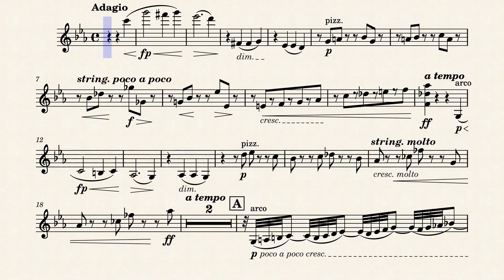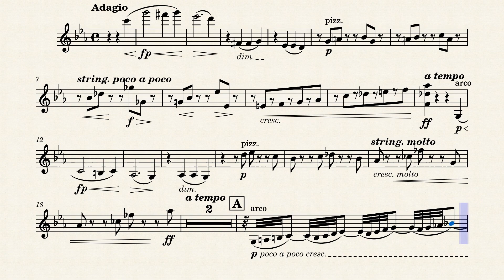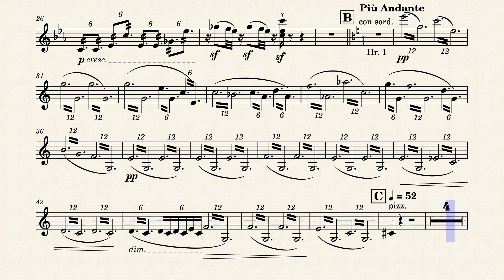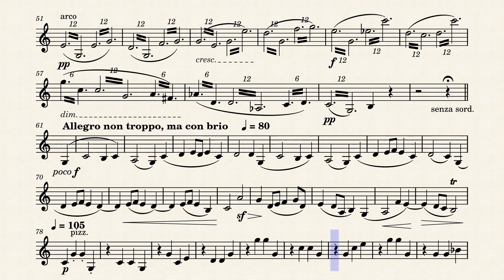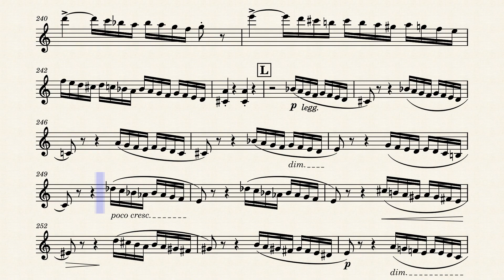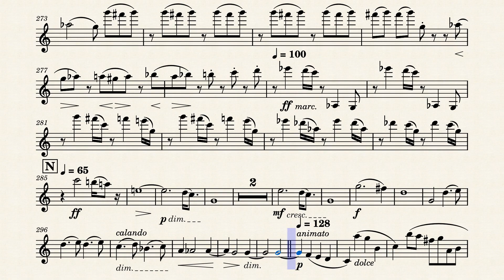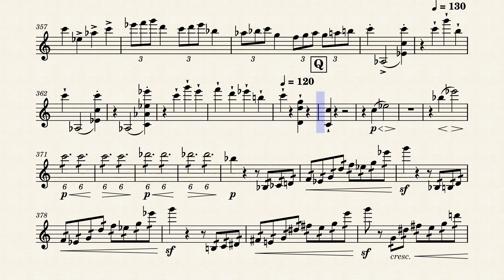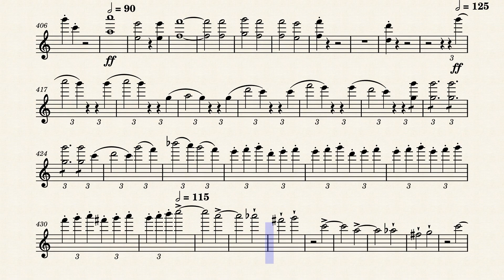[1st Violin] Brahms, Symphony No. 1, 4th movement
- Johannes Brahms, Symphony No. 1 in c minor, Op. 68
  4th movement
  1st Violin

* It is set to the usual tempo, but if you want to practice in a slower tempo,
   you can change the tempo by adjusting “Playback speed” ( → Settings | Playback speed | below 0.75x)
일반적 빠르기로 설정되었으며, 느리게 연습 시에는 '재생 속도'를 조절하시면 됩니다. (예, 0.75배)
* made by using MuseScore (open-source, musescore.org)